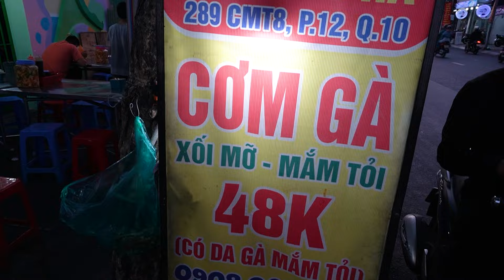Khủng đùi gà Chiên Ngập Trong Chảo Mỡ, bí quyết hút khách tấp nập đến ăn cơm gà mắm tỏi da giòn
Địa chỉ 289 Cách Mạng Tháng Tám, Quận 10